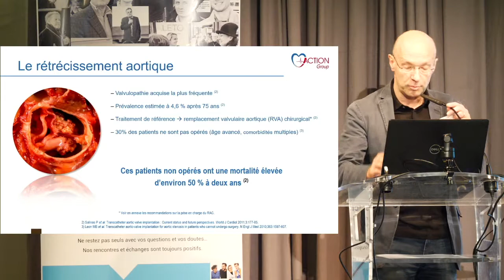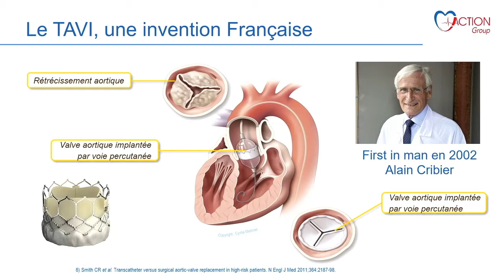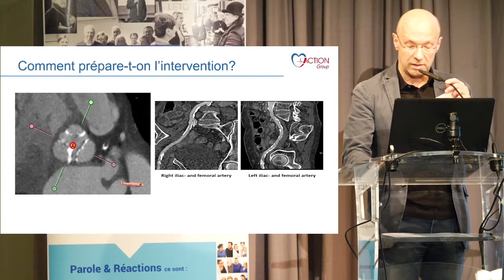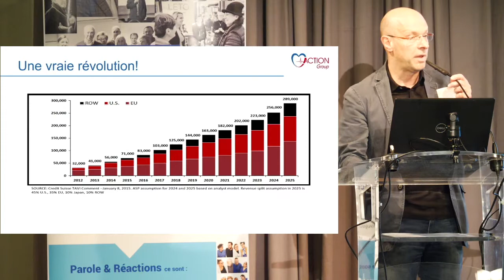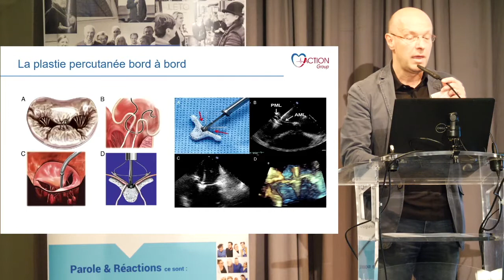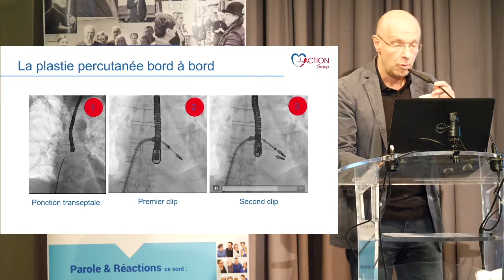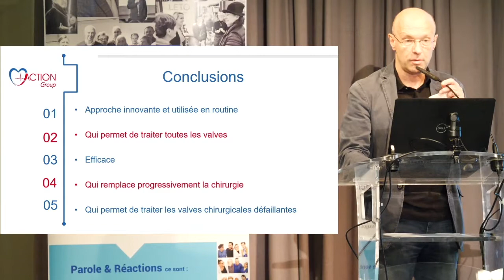Grande Journée du Cœur 2022 - 07. Conférence TED - Réparer une valve de l'intérieur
Intervenant : Pr Jean-Philippe Collet